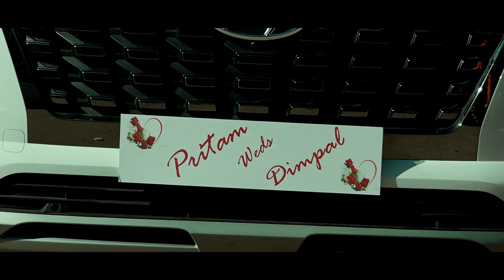PRITAM +DIMPLE WEDDING HIGHLIGHT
FOR WEDDINGS / CANDID PHOTOGRAPHY / PRE WEDDINGS / DESTINATION WEDDING PHOTOGRAPHY / FASHION / ENGAGEMENT / PORTFOLIOS / PRODUCTS / AND OTHER EVENTS.